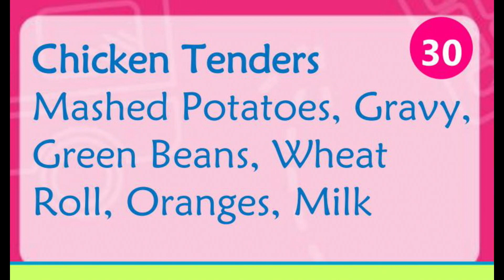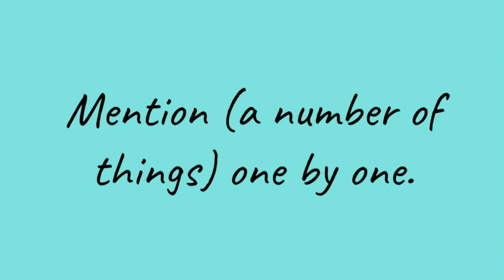Hornets Today --- Wednesday, August 30, 2023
Today’s episode includes:
Lunch
Today’s holidays
Prom Committee Announcement
Most Excited for
Stranded
Pet Peeves
After-School Tutoring Announcement
Weather